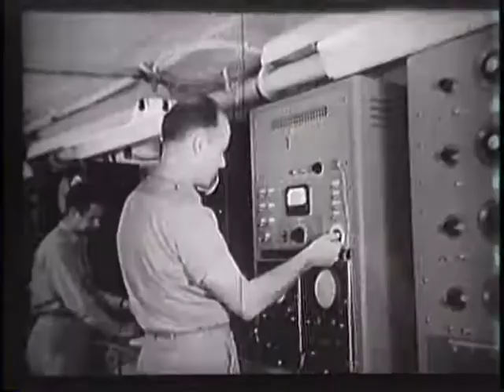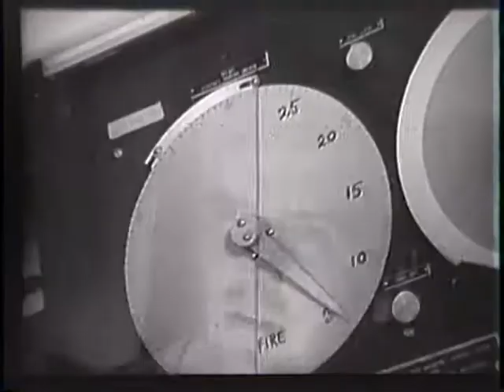Underwater Atom Blast Rocks Bikini (1946)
Part of a 1946 newsreel showing the Test Baker underwater atom bomb blast of Operation Crossroads at Bikini Atoll. National Archives and Records Administration.